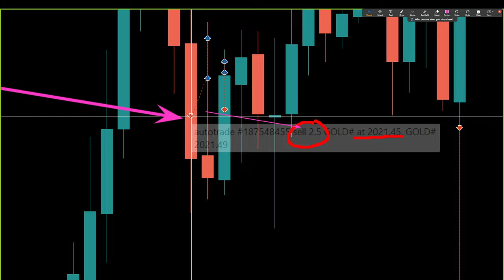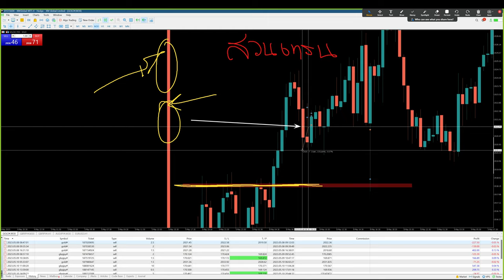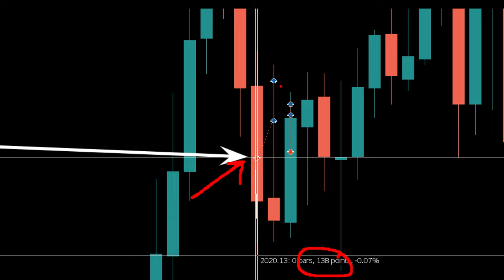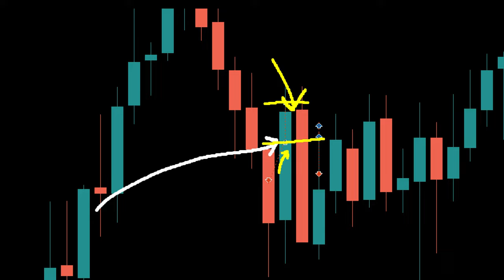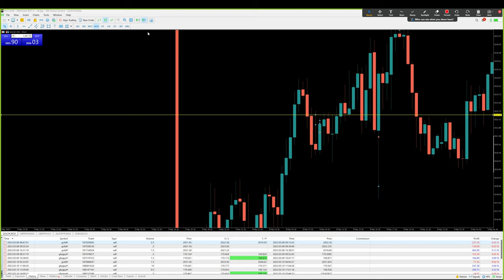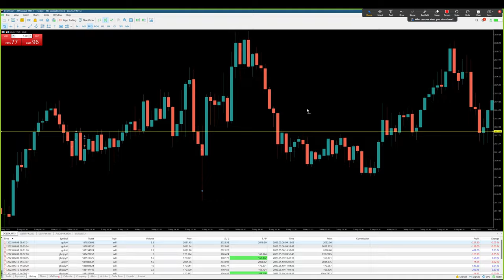คอร์ส Forex สูตรสำเร็จ ที่ไม่มีอยู่จริง งั้นหรือ?